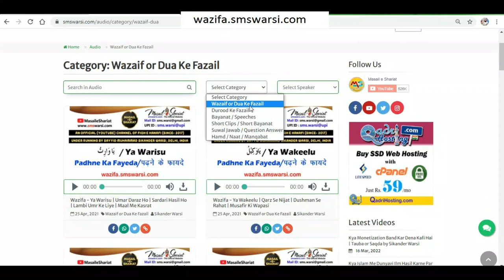kya aulad walidain se pehle apna hajj kar sakti hai | walid se pehle bete ko haj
(NEWS & Update) 📰 📅⏰
Upcoming Videos & Live Timing
Sunni Quadri Wazaif
Sikander Warsi about aulad ka walidain se Pehle hajj Karna
SMS Warsi about kya walidain se Pehle hajj ads nahi hota
walidain se Pehle hajj kiya to qubool hoga ya nahi
maa baap ne hajj na kiya to aulad kar sakti hai
maa baap se pehle bachcho ka hajj karna Kaisa
kya walidain se Pehle hajj mana hai
वालिदैन से पहले औलाद का हज करना कैसा
क्या वालिदैन से पहले हज किया तो क़ुबूल होगा
کیا والدین سے پہلے حج کرنے سے حج قبول نہیں ہوتا